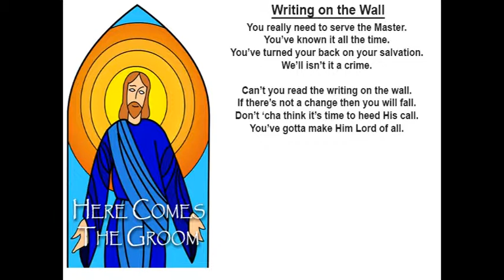Writing on the Wall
Song from "Here Comes the Groom" c2004 Tony Krantz